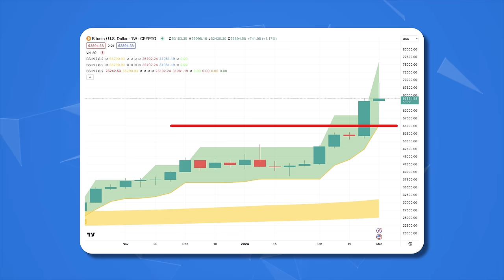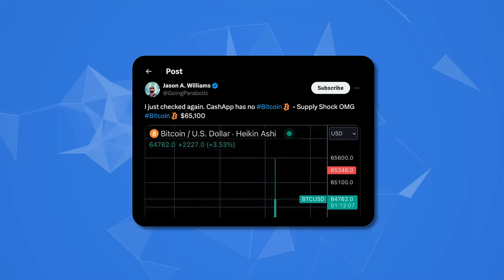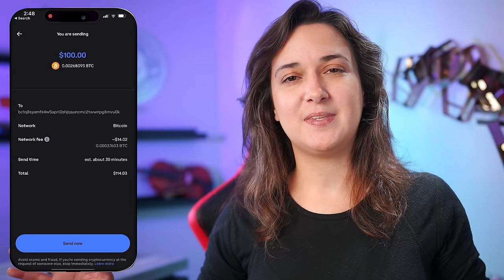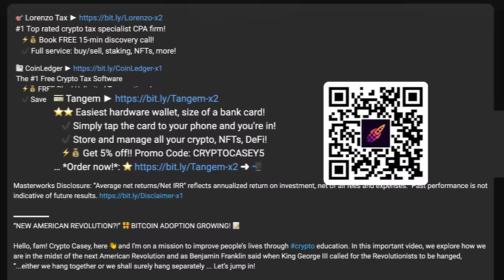Bitcoin Price About to EXPLODE? 📈 Altcoin Season Supercycle Incoming? 🔥 (Crypto News Today ✅)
⭐⭐ Spot Bullish & Bearish Trends to Time Altcoin Trades!
   ✔️ Find undervalued coins for life-changing gains!
   ✔️ Comes with Access to the Money Line!

#1 Top rated crypto tax specialist CPA firm!
   ⚡💰 Book FREE 15-min discovery call!
   ✔️ Full service: buy/sell, staking, NFTs, more!

"BITCOIN DIP EXPLAINED!" ✅ LAUNCHING TO HIGHER HIGHS? 👍 💥

Hello, fam! Crypto Casey, here 👋 and I'm on a mission to improve people’s lives through crypto education. In this important video we explore bitcoin's recent rejection after reaching previous all-time highs, how dumps are natural after pumps, and why bitcoin could double in price more quickly than we think. Let's hit it!

00:00 - Bitcoin Tested Previous ATH
00:25 - 3 Simple Daily Actions for Success
00:38 - Action # 1
01:15 - Action # 2
01:38 - Action # 3
01:55 - Important Price Point
03:12 - Bitcoin is Just Heating Up
03:35 - Ask Me Anything
03:50 - Last Crazy Altcoin Season?
04:30 - Get into Altcoin Positions
04:50 - Dumps After Pumps
05:45 - Fed Chair Jerome Powell Testimony
06:08 - Bitcoin Supply Decreasing
06:55 - How to Set Up Wallet
07:55 - Transfer Crypto to Wallet
09:50 - When to Buy, Sell, HODL Crypto
09:55 - Crypto Investing Strategy

GET YOUR TOP ESSENTIALS TODAY!! 💥💥🌏

Easiest hardware wallet, size of a bank card!!
   ✔️ No batteries/cables, NASA+ security!!

The #1 Free Crypto Tax Software
   ⚡💰 FREE Plan! Unlimited Transactions!
   ✔️ Save time & maximize your refund!

Dollar-cost average TAX-FREE with the #1 crypto IRA!
   ⚡💰 $0 monthly, only 1% transaction fees!
   ✔️ NEW: Conditional (limit) orders & staking!

WHAT NEXT? 🗺️

BTC ► 12XfdCJqEuRRzMrcD1YaE5kHeSShdkcW3G
ETH ► 0xf94c719621E358890Dd33dD010a1fb4717EbdaE4

TOPICS: crypto news, crypto, bitcoin all time high, bitcoin halving, cryptocurrency, bitcoin, crypto Casey, crypto news, bitcoin price, supple demand, crypto markets, tangem, hardware wallet, jerome powell, fed chair

—Crypto Casey